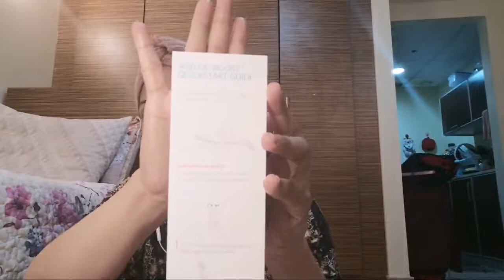Beauty 101 (Version 2.0) With Aruray